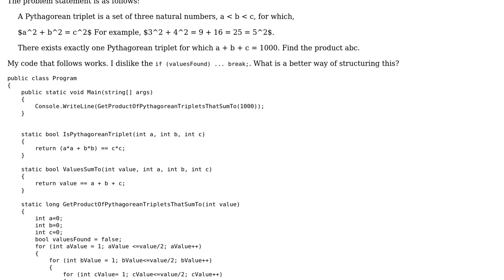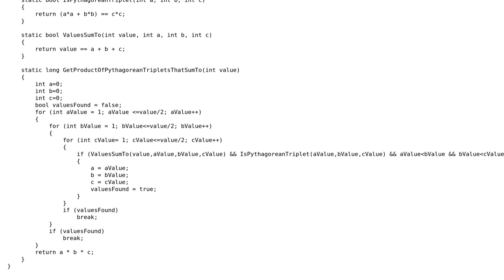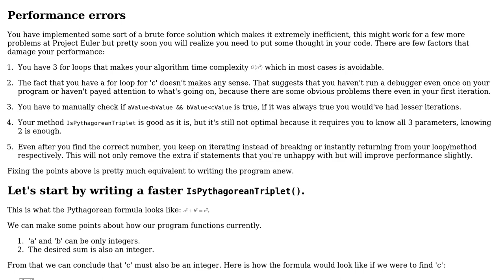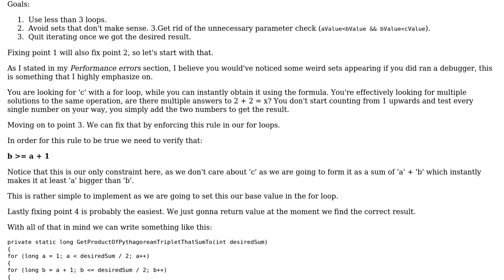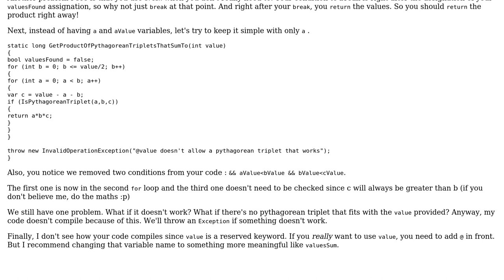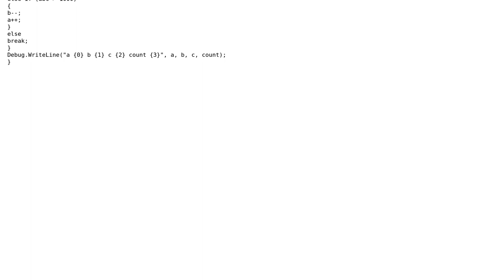Project Euler Problem 9: Special Pythagorean triplet (4 Solutions!!)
Project Euler Problem 9: Special Pythagorean triplet

With thanks & praise to God, and with thanks to the many people who have made this project possible! | Content (except music & images) licensed under CC BY-SA | Music | Images & others | With thanks to user vnp user paparazzo user IvenBach user IEatBagels user Denis and the Stack Exchange Network Trademarks are property of their respective owners. You are responsible for your own actions.